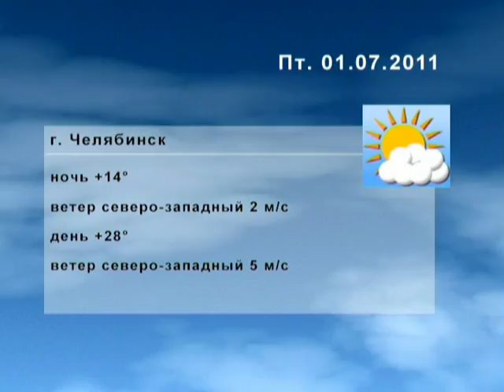Прогноз погоды на 1 июля 2011